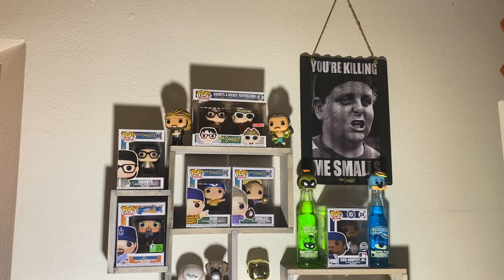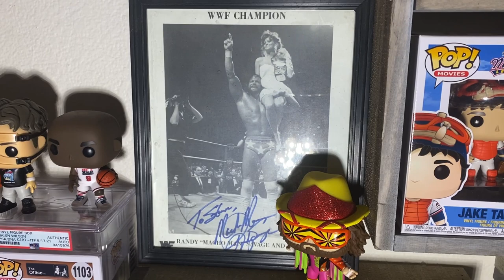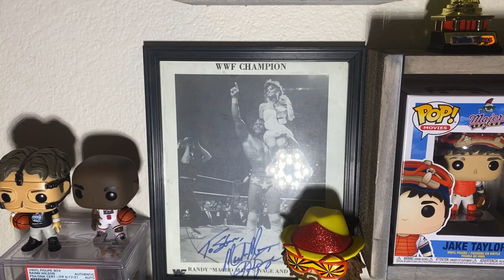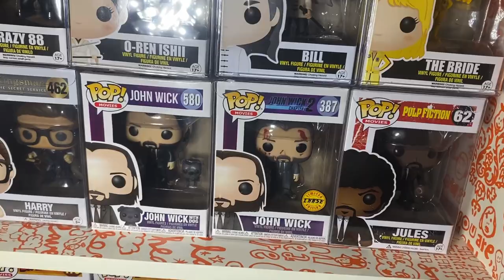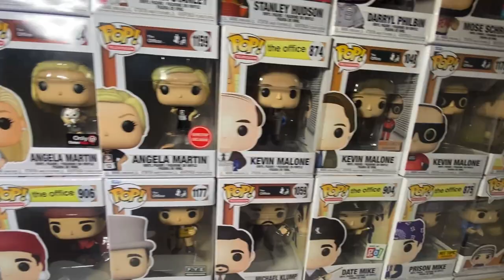FULL $40,000+ Funko Pop Collection ROOM TOUR!!